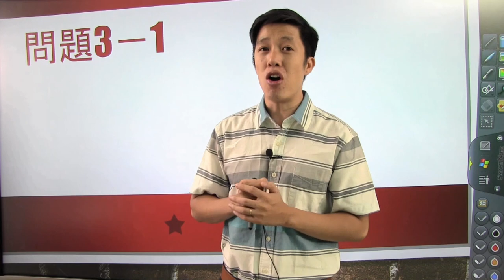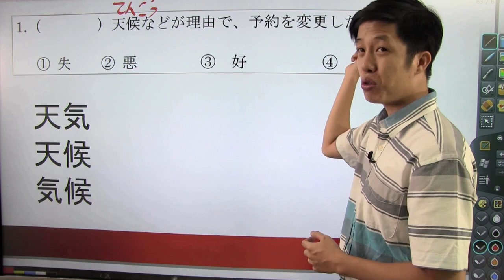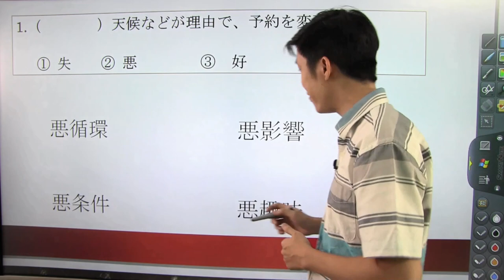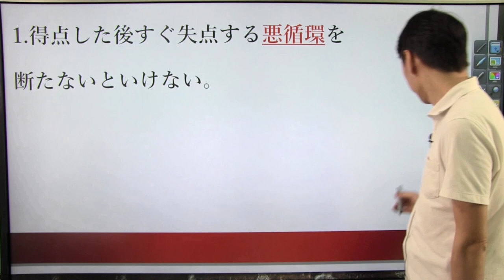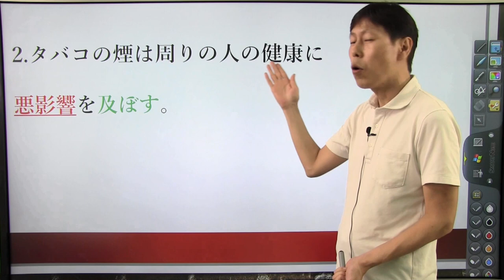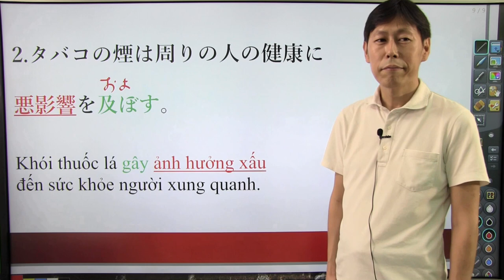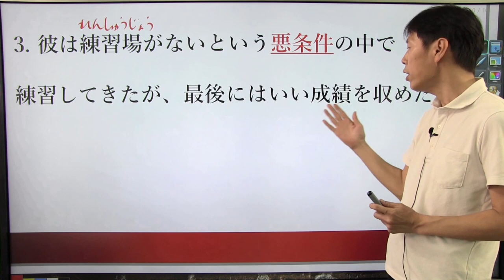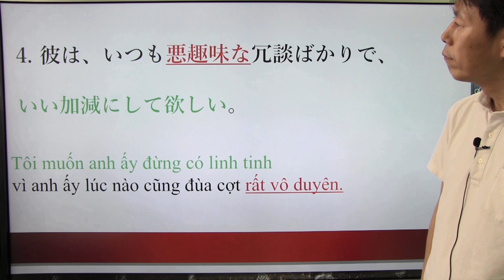phân biệt 天気,天候,気候 với bài giảng của thầy Dũng trên trang học online dungmori.com